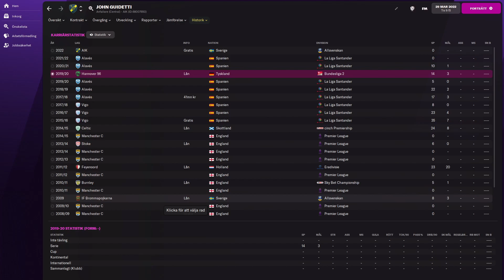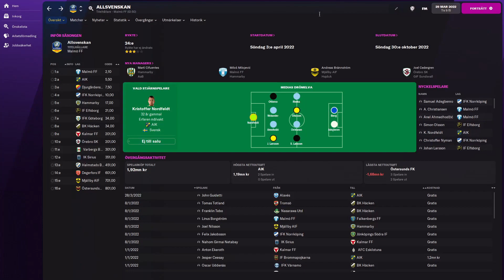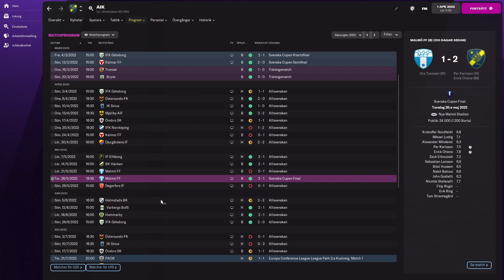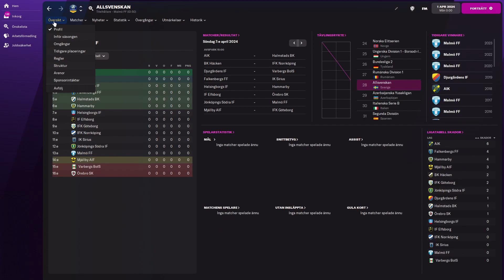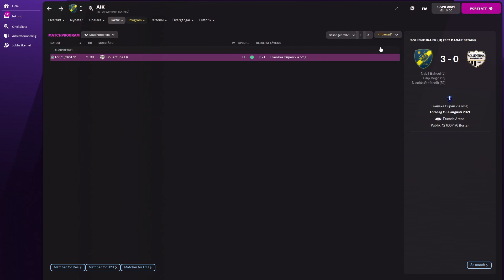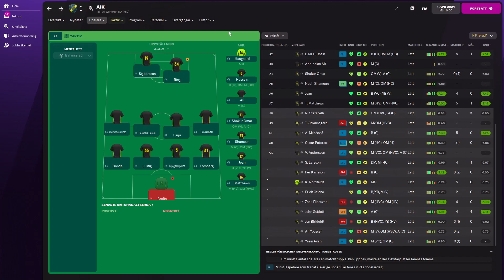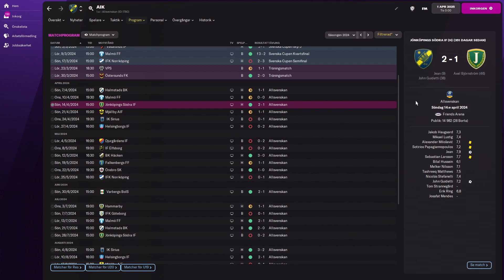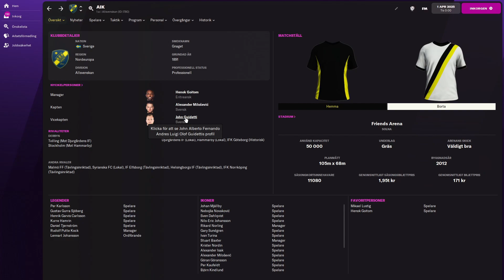JOHN GUIDETTI I AIK || Football Manager Experiment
John Guidetti AIK. Kanske inte det folk förväntade sig av John Guidetti när han skulle närma sig 30 bast. Många minns nog Guidettis megasäsong i Holland och hur hypad han var där och då.

Men det har inte fungerat för Guidetti och istället för att ha stigande karriär har det de senaste åren bara varit som att han sitter fast i en negativ spiral där spelminuterna och målen blir mindre för varje säsong. Men kan den före detta supertalangen återfinna sin form i Allsvenskan och leda AIK till guldet och eventuellt Europa? Låt oss ta reda på det i detta Football Manager experiment!

Följ mig gärna på Twitter för lite behind-the-scene footage samt allmänt snack om fotboll: